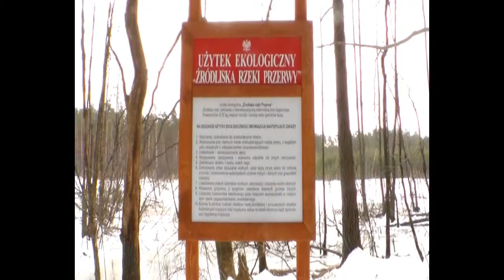Dzikowskie lasy (cz.1)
Lasy w okolicach Starego Dzikowa (Lebiedzie, Zakącie, Lasowe ługi)
Na filmie są  pokazane: rzeczka Przerwa i rozlewiska utworzone prze bobry na Urbankach oraz sarny, zając
i polujący na myszy lis( Lasowe Ługi ).